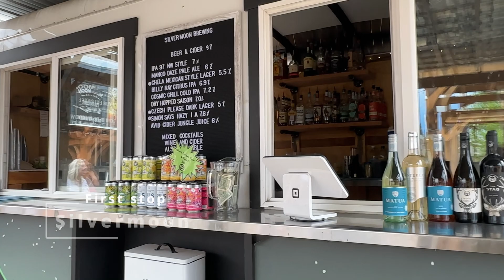Breweries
Get ready for a hop-tastic adventure! Join David Keyte as he takes you on a flavorful journey through the breweries of Bend. From the finest craft beers to the coolest taprooms, this is your ultimate guide to beer heaven. Cheers to good times, great brews, and unforgettable memories in Bend! 🍺✨